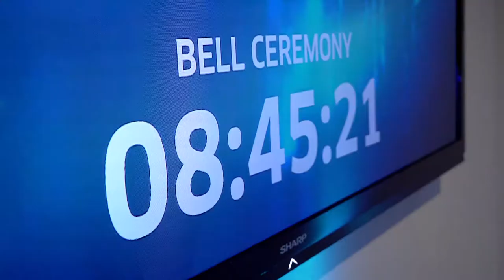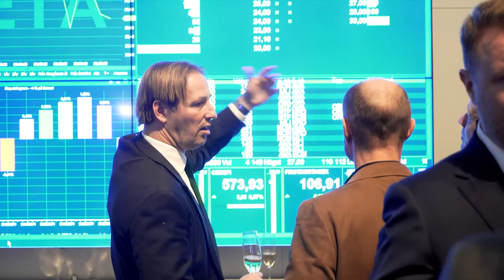ZetaDisplay Listingceremony at Nasdaq Stockholm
ZetaDisplay is a supplier of platforms for so called active media, used to generate increased sales and provide a positive experience for consumers in retail stores and public areas. The company’s patented technology allows its clients to present advertising films in a network of permanently installed or portable digital displays. ZetaDisplay was founded in 2003 and is headquartered in Malmö, Sweden.